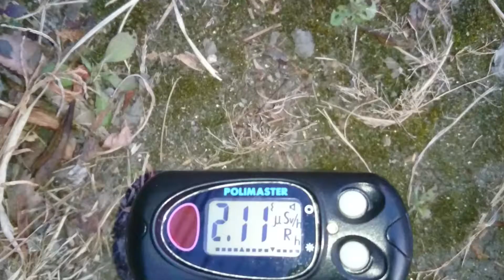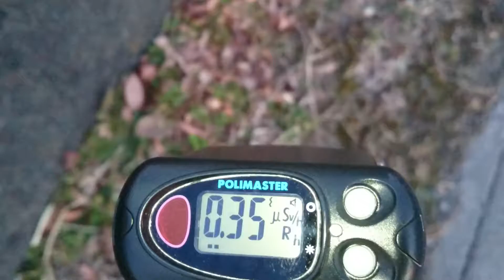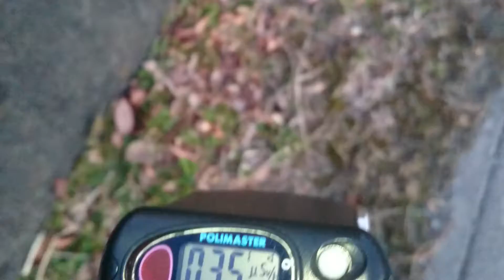計測日2016年1月1日 栃木県那須塩原市東三島５丁目 適当に歩きながら計測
2011年から個人で各地の放射線量の計測や撮影をしています。

計測場所
栃木県那須塩原市東三島５丁目

計測日2015/12/28
栃木県那須塩原市 那須野が原公園